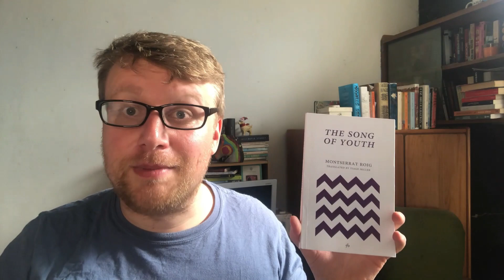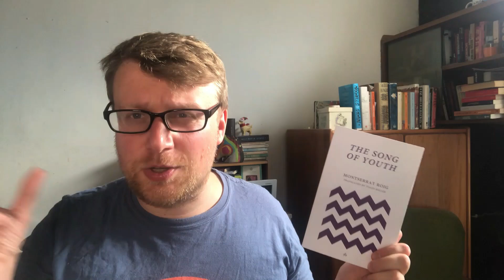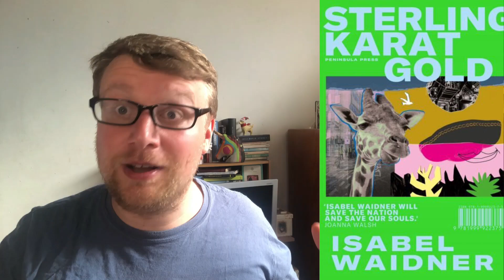The Republic of Consciousness Prize 2022 Shortlist- Indie and Small Presses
Hi, I'm Bob, and I loved the shortlist for this wonderful prize.

Daunt Books for Our Lady of the Nile by Scholastique Mukasonga, translated by Melanie Mauthner
Fitzcarraldo Editions for Dark Neighbourhood by Vanessa Onwuemezi
Fum D’Estampa Press for The Song of Youth by Montserrat Roig, translated by Tiago Miller
Peninsula Press for Sterling Karat Gold by Isabel Waidner
Tilted Axis Press for Happy Stories, Mostly by Norman Erikson Pasaribu, translated by Tiffany Tsao